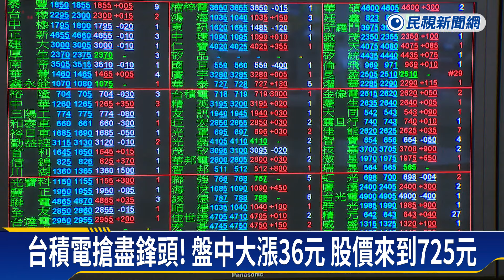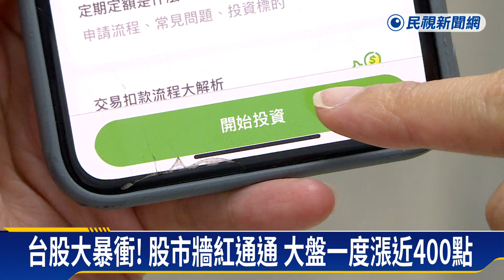飆出歷史新高價725元 台積電股民笑呵呵－民視新聞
【民視即時新聞】財經中心／鄭筑勻、陳聖翰　台北報導股民週一可說是樂翻天，因為受惠於美股收紅，台股指數一下就坐穩萬九大關！尤其護國神山台積電開出714元，盤中飆到725元，漲幅超過5%，讓分析師直言，台股大漲主要集中在台積電，建議投資人要從基本面選股，才是上策。